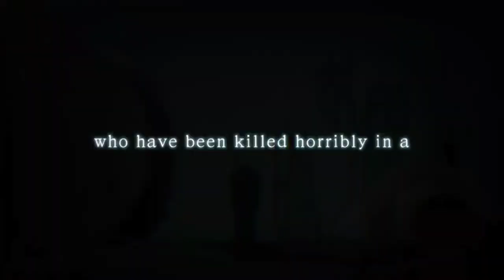Pembahasan Rezero Arc 5 Ch 3 | PERSPEKTIF MASING-MASING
Yo!!! Assalamualaikum. Sesuai permintaan kalian, Wong Anime akan membahas Rezero arc 5 tiap chapter!!!👍👍👍

Buat yang mau ngasih Teh Dona ke Wong Anime, bisa dikirimkan ke sini: